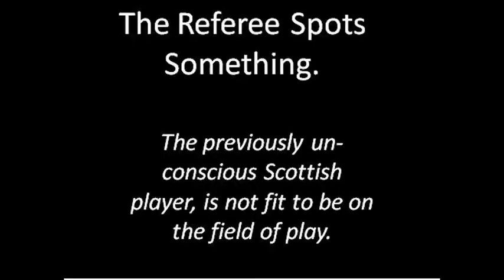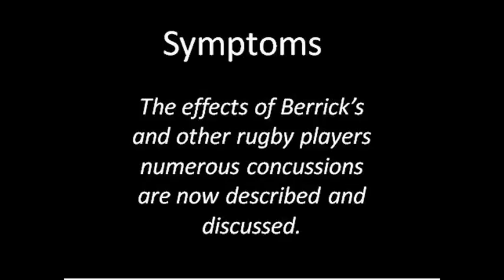Rugby Concussions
Video for my final presentation at university looking at the management of injury (concussion in this case) in a  sporting environment (Rugby Union examples used)